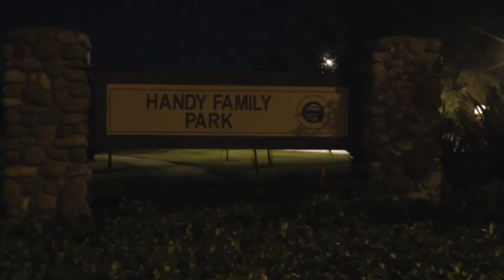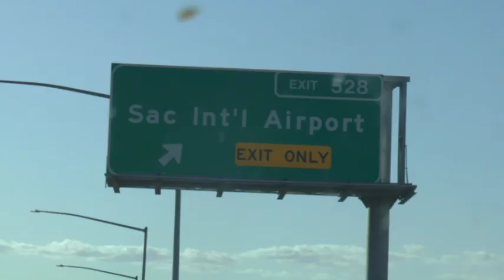Going Bad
Local college student struggles to make payments for school where he then turns to his brother for help. The two are misled by a friend to a path of selling drugs to make ends meet.

Created by Riley Quinlan at Sonoma State University in 2019 as part of Campus MovieFest, the world’s largest student film festival.

Cast & Crew:
Grady Quinlan – Actor
Max Quinlan – Actor
Tisha Quinlan – Actor
Eric Quinlan – Actor
Brad Stogner – Actor
Jack Quinlan – Actor
Spencer Greco – Director, Editor
Riley Quinlan – Captain, Actor, Director, Editor, Writer